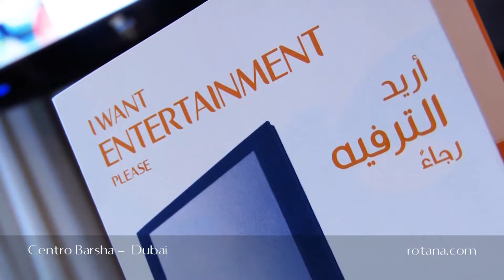Rooms & Suites @ Centro Barsha Hotel by Rotana in Dubai, United Arab Emirates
Centro Barsha comprises 245 rooms and suites. Every bedroom is meticulously designed to maximise space, light and efficiency, providing our guests with the latest technology; in-room entertainment options and a selection of contemporary classic furniture where comfort and aesthetics are key.

The Centro ethos is highly distinctive and is expressed through its contemporary architecture and unique living space embodying the personality of an executive hotel. While dramatic exteriors reflect Centro's present-day style, its crisp and modern interiors provide essential requisites and advanced technologies.

Classic Room
Relax in a 22 m2 contemporary designed Classic Room, featuring an innovatively styled bathroom, the latest technology and in room entertainment options, providing the executive traveler with a unique living space in the room.

Classic Studio
Enjoy a 32 m2 studio designed with a modern, contemporary interior and a dash of creativity. Providing the latest technology and in room entertainment options for the executive traveller. Each studio has been designed to provide style, warmth and convenience from the seating area to the innovatively styled bathroom.

One Bedroom Suite
Spacious 44 m2 Suite with separate living room and kitchenette designed to maximize space, style and sophistication. Contemporary and modern furniture combines efficiently with the dynamic design of the Suite, providing guests with the latest technology and in room entertainment.